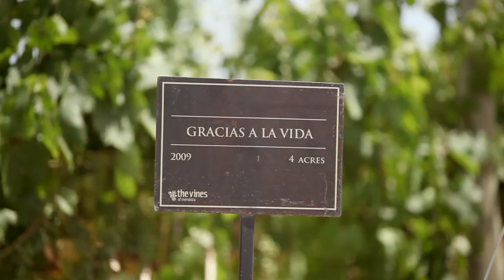The Vines of Mendoza, Uco Valley, Mendoza, Argentina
The Vines of Mendoza is a winemaking destination in The Uco Valley, Argentina's world-renowned wine region. Wine enthusiasts have the opportunity to produce custom made wines with internationally acclaimed consulting winemaker, Santiago Achával, of Achával-Ferrer fame.